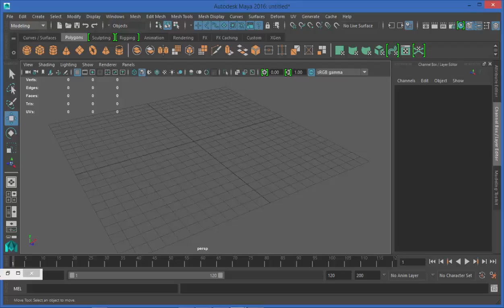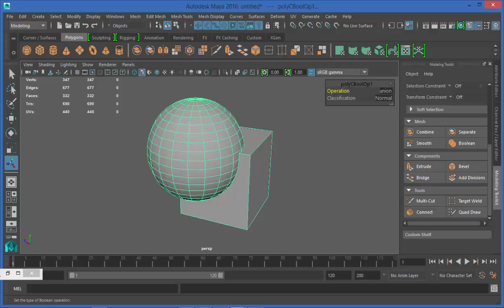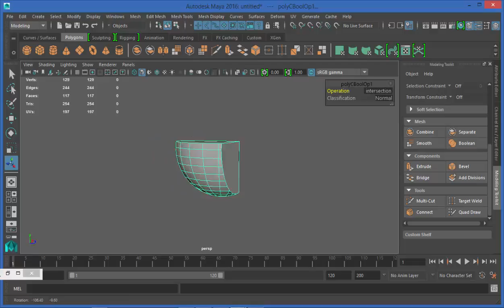Autodesk Maya 2016 tutorial Modeling Toolkit Booleans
en éste video explico cómo funcionan las operaciones booleanas del modeling toolkit, en sus 3 funciones, Unión, intersección y diferencia.